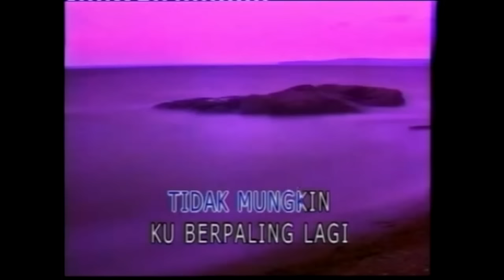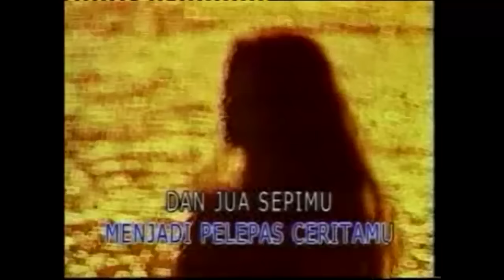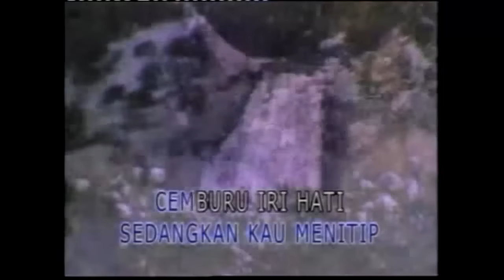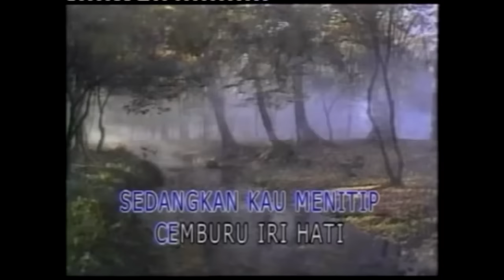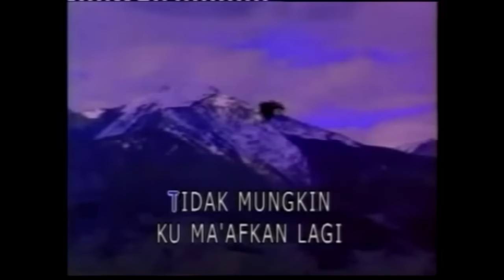Slam - Tak Mungkin Berpaling (VCD Video)